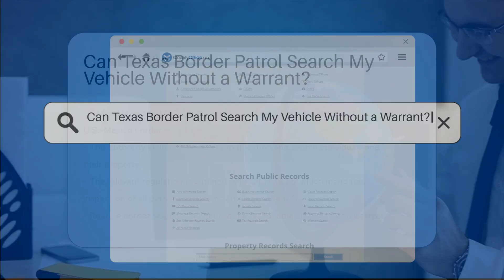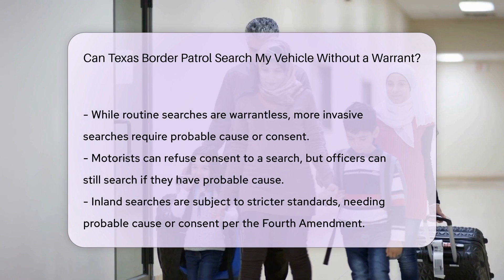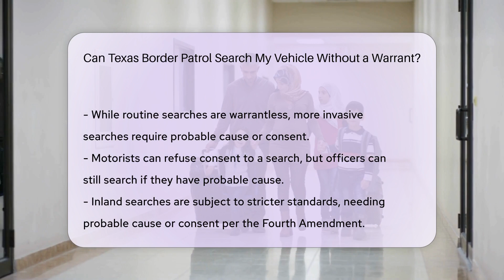Can Texas Border Patrol Search My Vehicle Without a Warrant? - CountyOffice.org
Can Texas Border Patrol Search My Vehicle Without a Warrant? Have you ever questioned the extent of search authority at the Texas border? In this enlightening video, we delve into the topic of whether Texas Border Patrol can search your vehicle without a warrant. Federal laws grant significant power to U.S. government agents at the border, allowing them to conduct searches without reasonable suspicion or a warrant. Learn about the legal framework, search conditions, and practical implications of vehicle searches at the border.

Explore the legalities surrounding routine searches, consent, probable cause, and the distinction between inland and border searches. Discover the court rulings that uphold these search authorities, providing insights from U.S. Supreme Court cases such as United States v. Ramsey and United States v. Montoya de Hernandez.

If you ever find yourself at a border checkpoint, knowing your rights and understanding the search procedures is crucial. Stay informed on how to navigate interactions with CBP officers and the implications of your responses during questioning and searches.

Visit CountyOffice for police records and information on incident reports. Access additional resources from the Insurance Information Institute for further legal guidance.